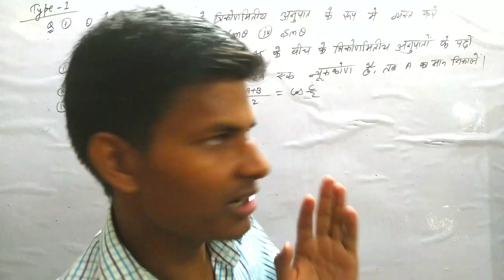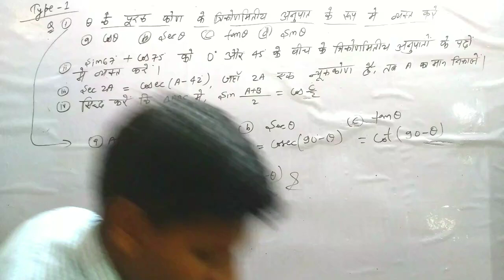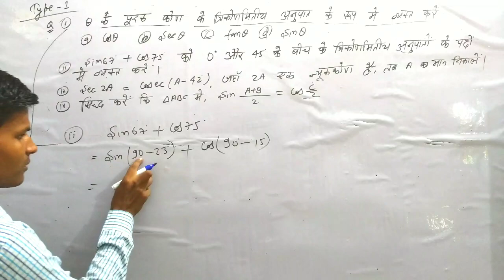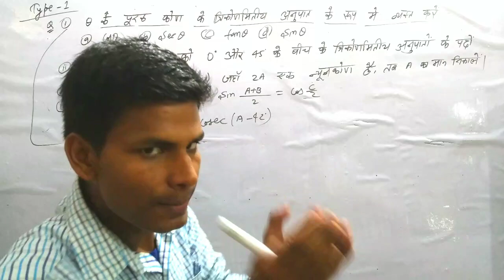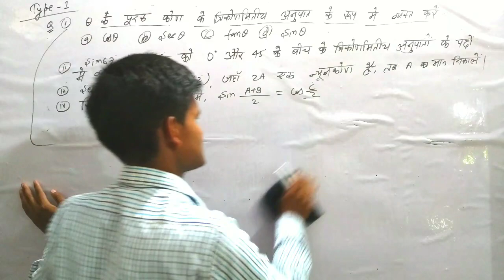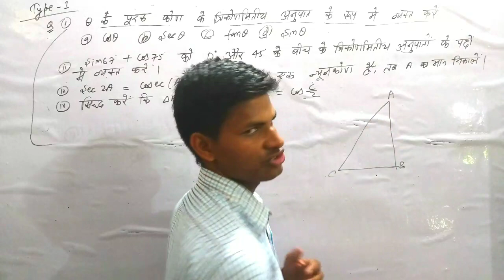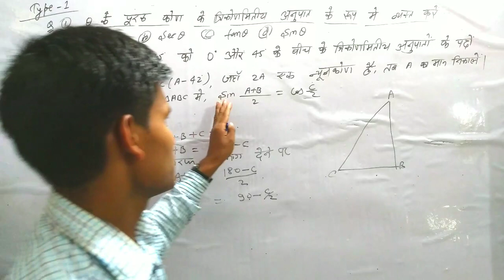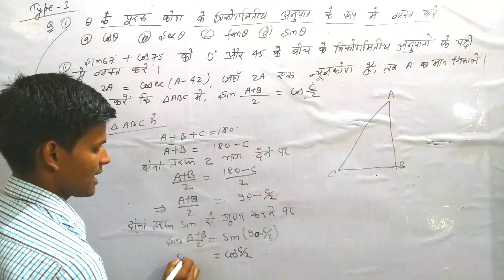Trigonometry ll lecture-08 ll by Sanjay Kumar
class-10 mathematics(Questions based on 90*)